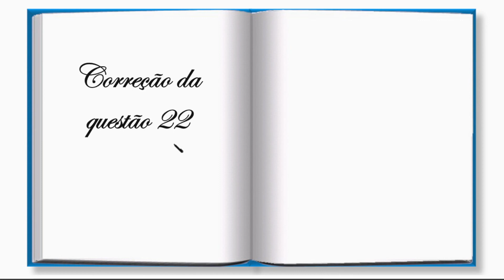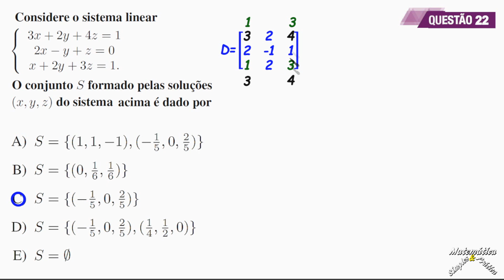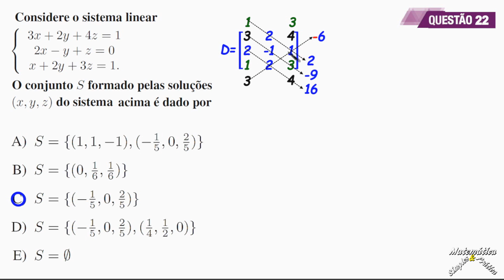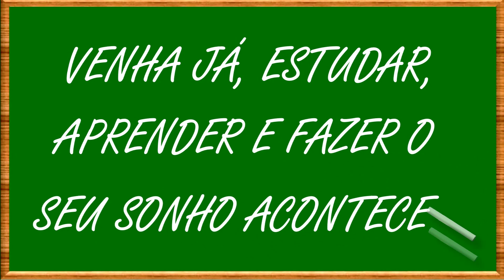CORREÇÃO DA QUESTÃO 22, DA URCA (Sistema de equações do 1º grau)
Correção da questão 22 da do vestibular da URCA(universidade Regional do Cariri),  abordando  o tema SISTEMA DE EQUAÇÕES DO PRIMEIRO GRAU, tema muito cobrado nos vestibulares, no ENEM e em nosso dia a dia